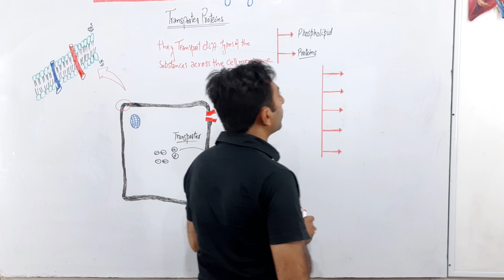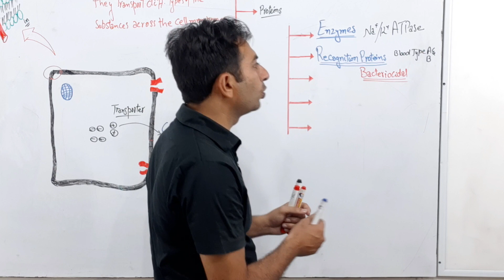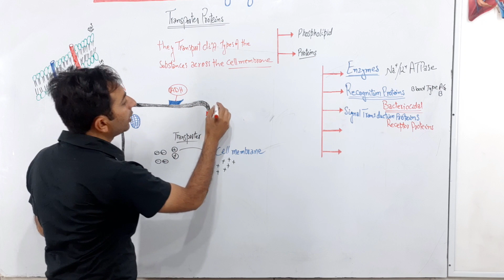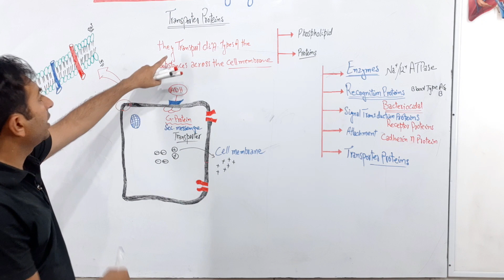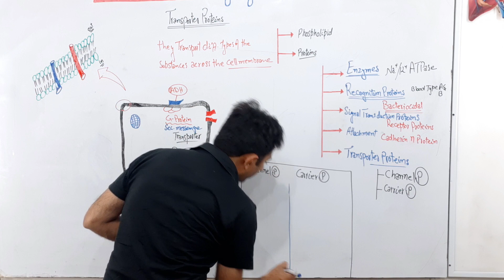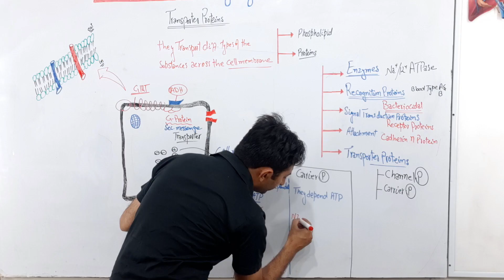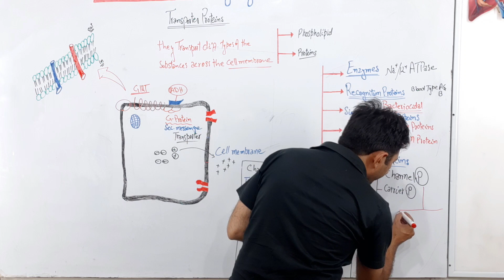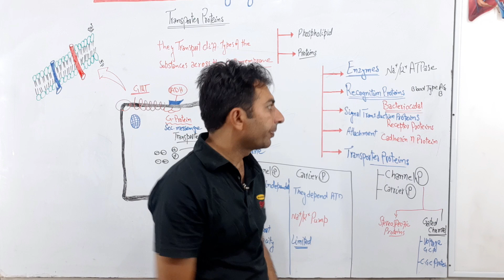Types of Transporter Proteins, Channel vs Career Proteins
What are transporter proteins?
Channel Vs Career Proteins?
Type of transporter protiens?

A membrane transport protein (or simply transporter) is a membrane protein involved in the movement of ions, small molecules, and macromolecules, such as another protein, across a biological membrane. Transport proteins are integral transmembrane protein; that is they exist permanently within and span the membrane across which they transport substances. The proteins may assist in the movement of substances by facilitated diffusion or active transport. The two main types of proteins involved in such transport are broadly categorized as either channels or carriers. The solute carriers and atypical SLCs are secondary active or facilitative transporters in humans. Collectively membrane transporters and channels are transportome. Transportomes govern cellular influx and efflux of not only ions and nutrients but drugs as well.